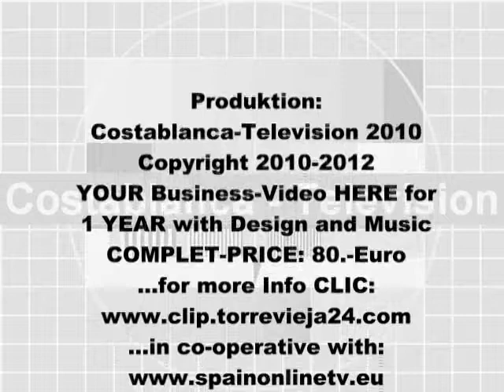Torrevieja Orihuela-Costa Guardamar ONLINE TV Costablanca Spain WORLDWIDE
Torrevieja Orihuela-Costa Guardamar ONLINE TV Costablanca Spain WORLDWIDE...with YOUR BUSINESS and more. WELCOME